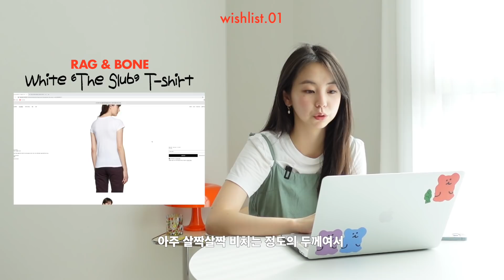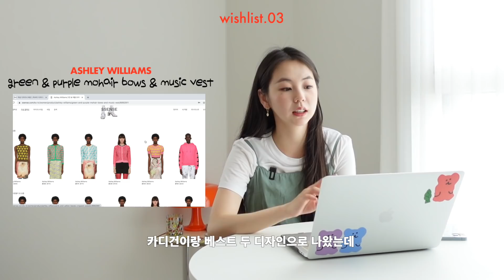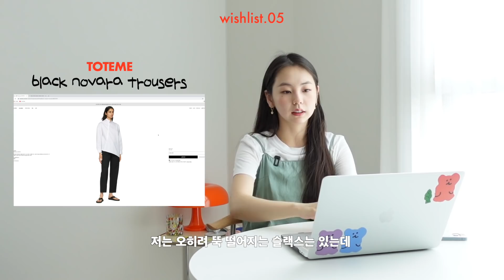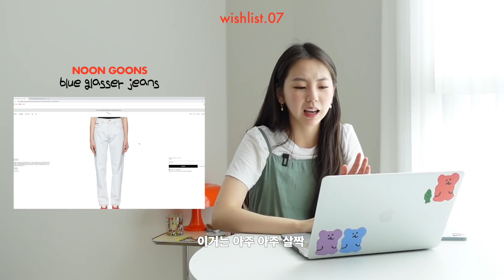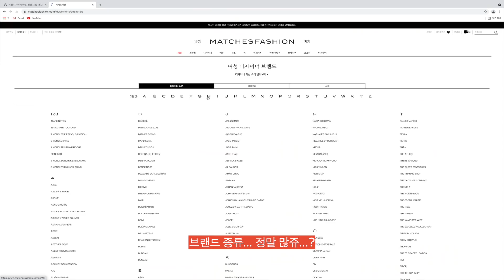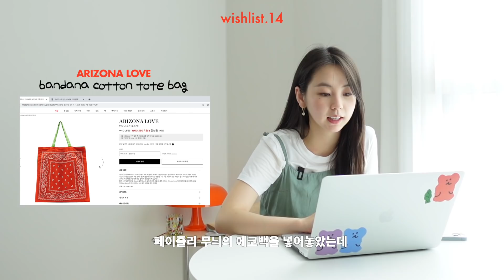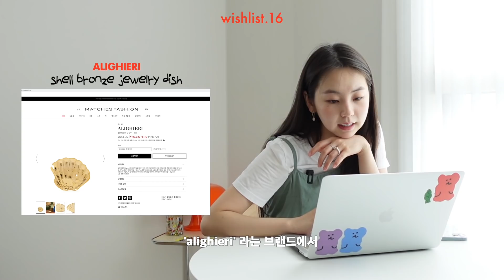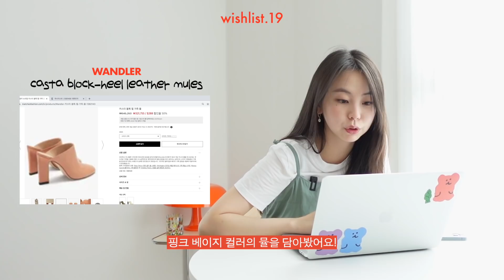What I Captured. 해외직구로 여름 준비! 19가지 위시리스트 같이 봐요 👩🏻‍💻📦💸 (ft. 매치스패션 & SSENSE) | 티셔츠, 면바지, 악세사리, 에코백, 샌들